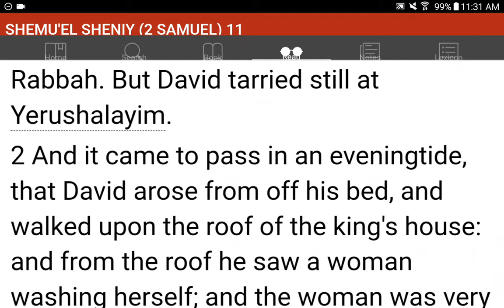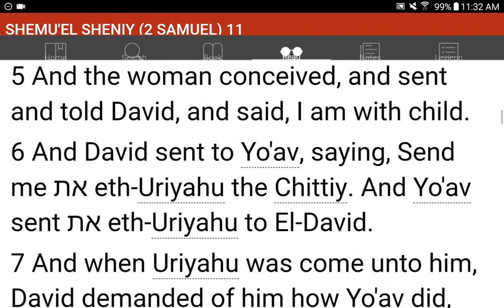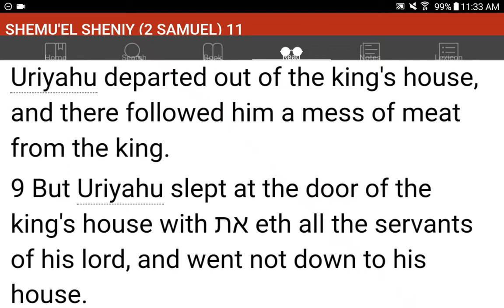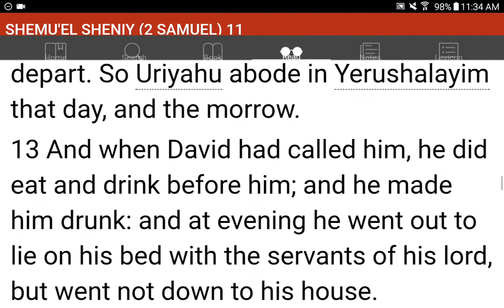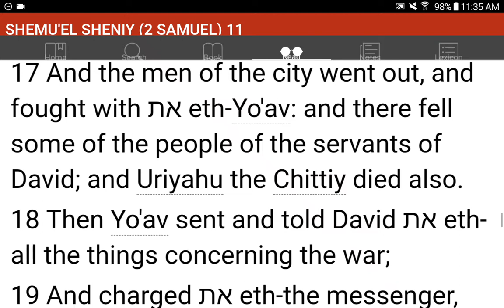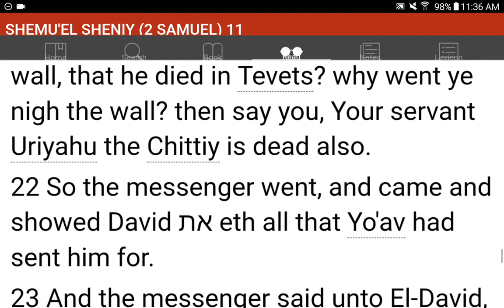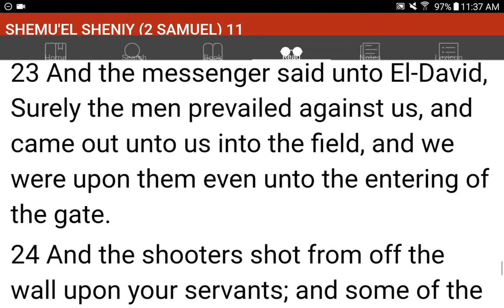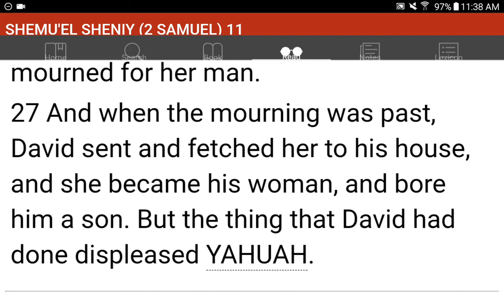💜h?™ "What's the MOST HELPFUL & SIMPLEST WAY that WORKS?"™ GIVE 1P/Month NOW! GCash